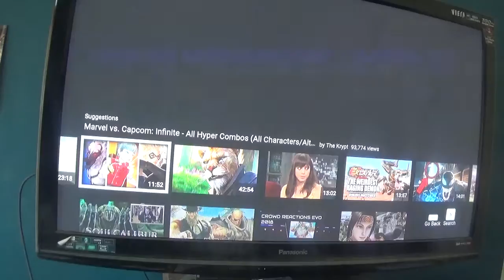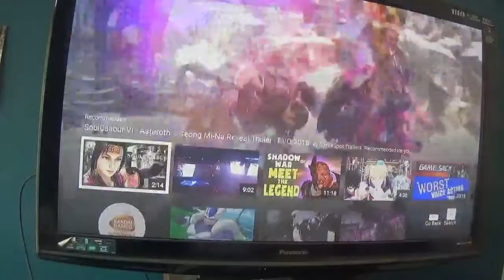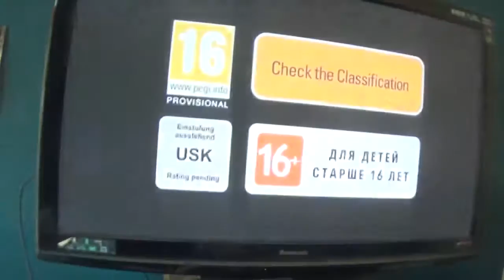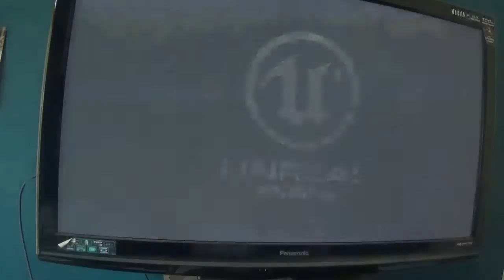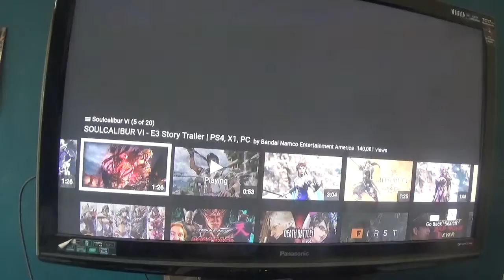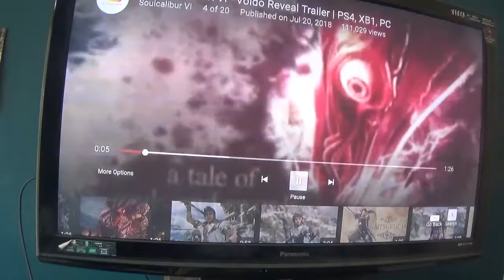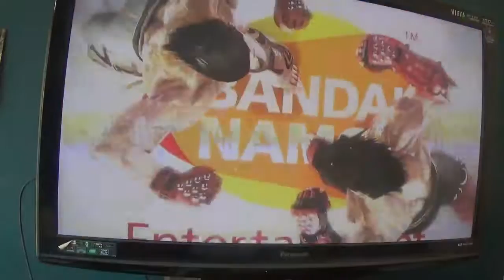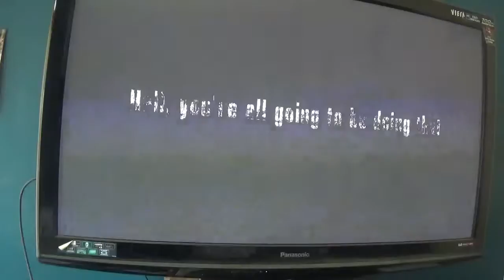soul calibur VI All trailer & tekken 7 season reveal trailer